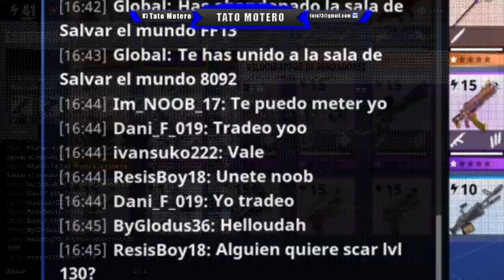VENTAJAS AL COMPRAR FORTNITE CAMPAÑA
▬▬▬▬▬▬▬▬▬▬▬▬ஜ۩۞۩ஜ▬▬▬▬▬▬▬▬▬▬▬▬
▓▓▓▓▓▓▒▒▒░░░ ✰LEE DESCRIPCIÓN✰ ░░░▒▒▒▓▓▓▓▓▓
▬▬▬▬▬▬▬▬▬▬▬▬ஜ۩۞۩ஜ▬▬▬▬▬▬▬▬▬▬▬▬
- No puedo ir 1 a 1 con vosotros para daros lo que queráis.
- No cheto cuentas gratis, a menos que sea en concursos.
- No regalo cuentas chetadas, a menos que sea en concursos.
Mi Twitch donde intentaré hacer directos de Fortnite casi a diario
Mi Skype: Ya no uso.

Mi Twitter: @TatoSevilla (No contesto mensajes)